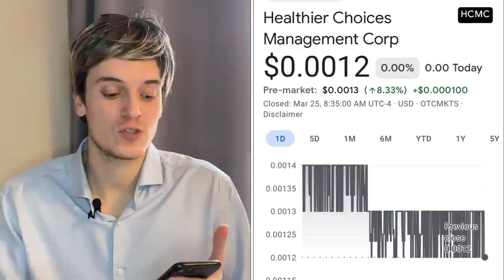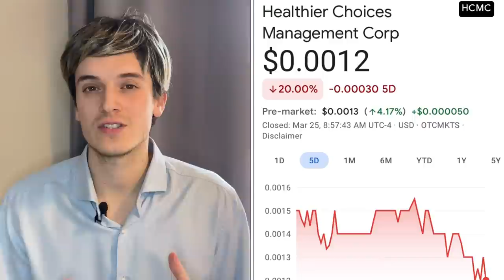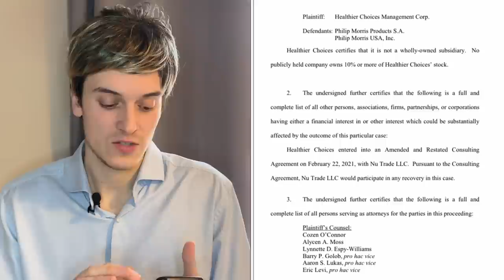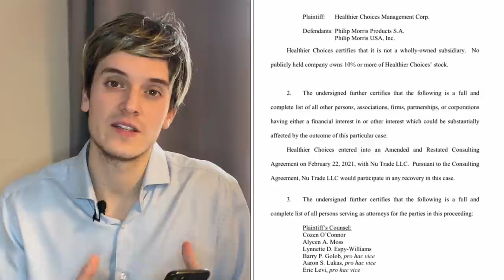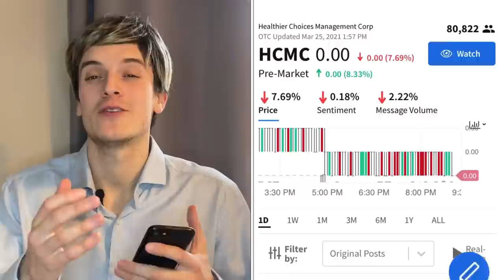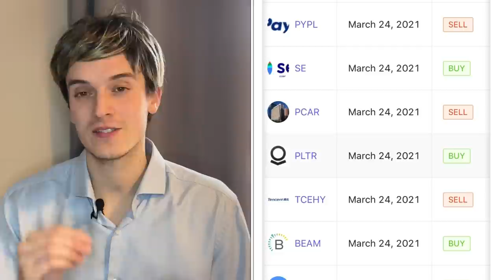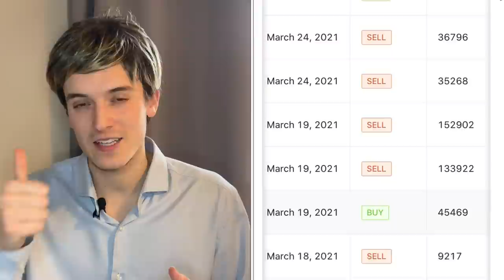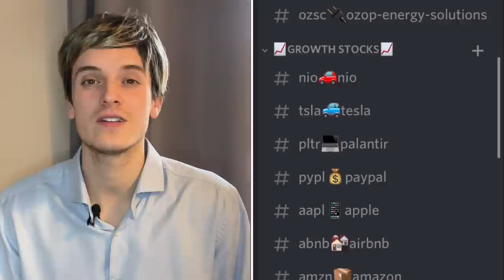HCMC BAD NEWS?? WHY DOES HCMC NEED TO PAY THAT COMPANY? 😱HCMC Stock LAWSUIT UPDATE Price Prediction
Healthier Choices Management Corp (HCMC) HCMC STOCK HUGE NEWS? HCMC Stock Analysis Update / Price Prediction - Buy $HCMC Stock?
HCMC BAD NEWS?? WHY DOES HCMC NEED TO PAY THAT COMPANY? Healthier Choices LAWSUIT UPDATE Price Prediction

​You'll have direct access to my 4 portfolios. You'll see everything I buy and sell in real-time. You'll get instant access to the Discord where we discuss all the best penny stocks to buy now and try to find the ones that will break out (double/triple) in the coming days. It's great fun! See you there!

Healthier Choices Management Corp (HCMC) is an OTC stock (OTCMKTS: HCMC) with enormous short and long term prospect. We'll also talk about the latest investments of Cathie Wood and Ark Invest.